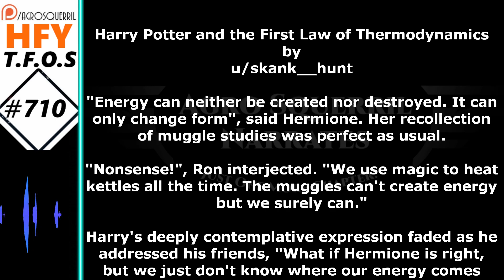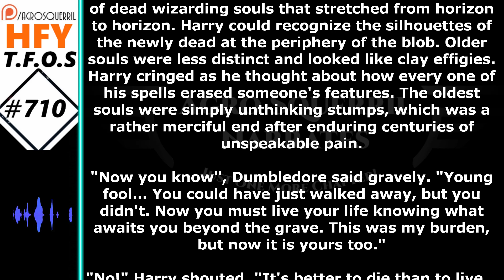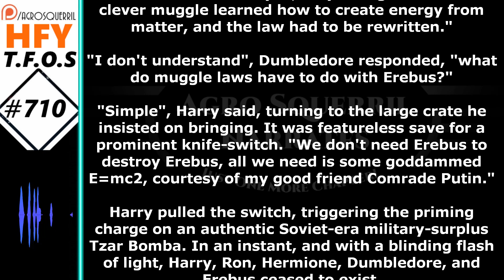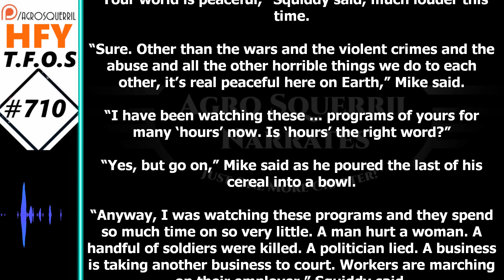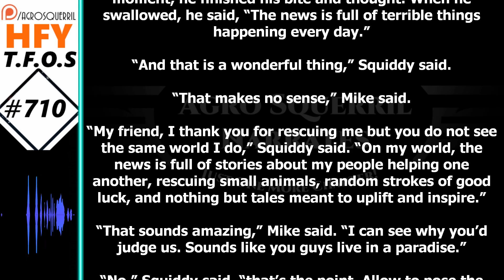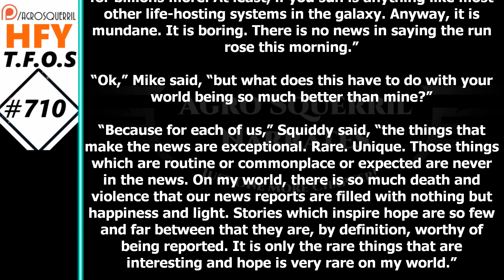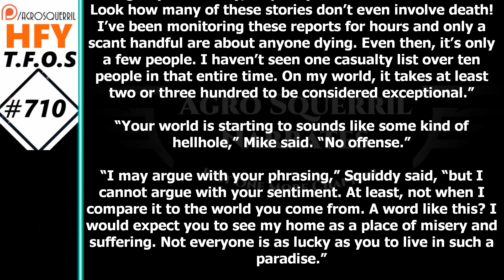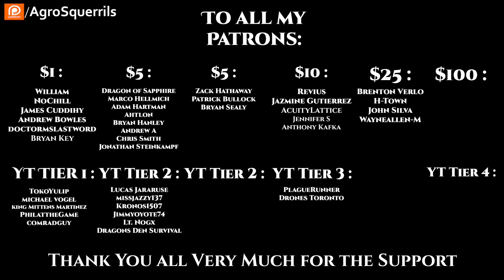r/HFY TFOS# 710 - Harry Potter and the First Law of Thermodynamics & Perspective of the Missing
{TimeStamps}
00:00 Intro
00:22 Harry Potter and the First Law of Thermodynamics
04:35 Perspective of the Missing
Check Out the Podcasts!
Socials
Parler            : @Agrosquerrils
Lbry               : @AgroSquerrilNarrates